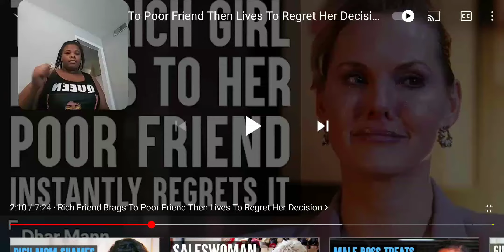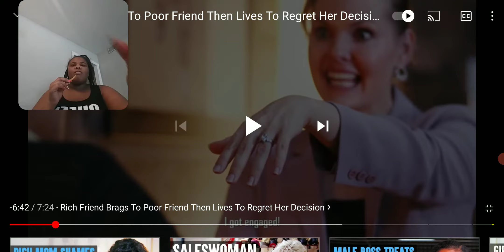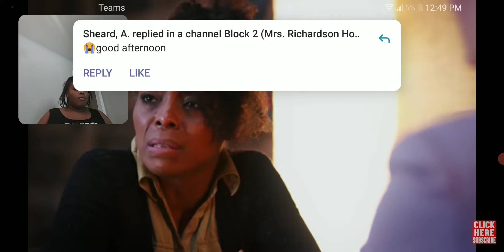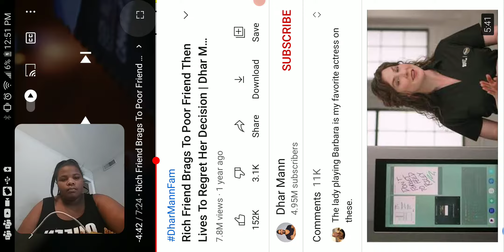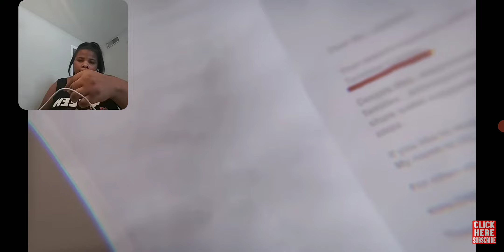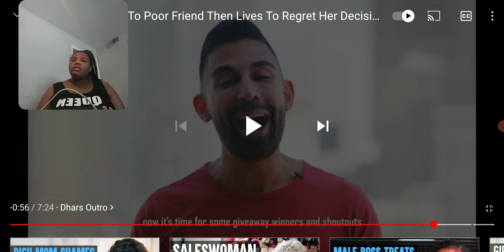friends brags to friend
rootdogengine900